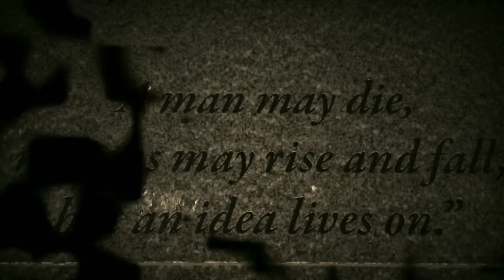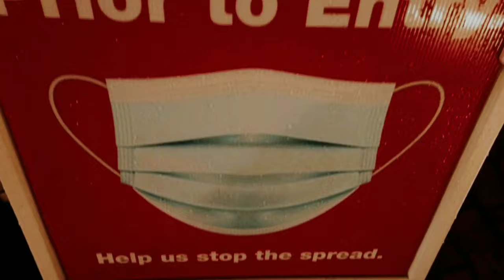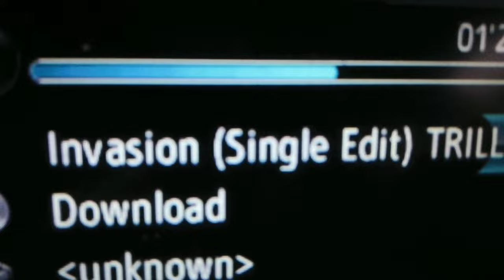INVASION a Reel Edgy film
2020 was a doozy!!! Watch this epic and innovative short film/music video as J Flamez  Official, CEO of Reel Edgy Productions gives his take on the current situation we face on a global scale...

From social injustices to the pandemic to political corruption and conspiracies at the highest levels of society, J Flamez manages to capture the climate of today's temperature like you have never experienced in a single high impact video...

Outside of shooting and editing his own video's, J Flamez is a highly respected and sought after music artist, live performer, videographer, influencer, community builder and activist with strong ties in the DFW metroplex. He is also a core member in
The S.L.A.P. Movement. The S.L.A.P. Movement aims to be a local support system for all thing's positive and is determined to see change on a monumental scale.

INVASION beat was produced by Othawordz Productions. Recorded by Dallas's elite Trillicostudios.com and engineered by
Mercy DTX, J Flamez personal favorite and go to engineer hands down...

This video has guest narration by YouTube channels such as;

who J Flamez highly recommends subbing to if you want more info like what you experienced in the INVASION video.

More films like this one coming soon!